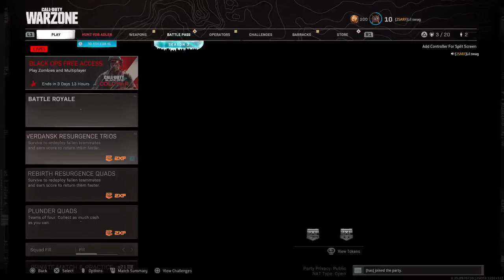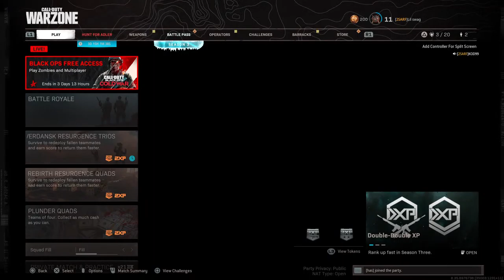Warzon with my friends